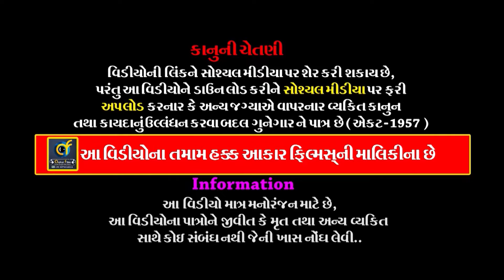Ghoniya Parivar Ma Kanesara Na Pir || 07 || ઘોણીયા પરિવારમાં કનેસરાના પીર || Rajkot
ALBUM :- Ghoniya Parivar Ma Kanesara Na Pir
SINGER :- Meeta Chauhan, Sagar Bharavad
ARTIST :-  All Astist Of Baba Ramdev Ramamandal - Kanesaradham
MUSIC :- Live
PALCE :- Bhikhabhai Narshibhai Ghoniya
                Veldeep Society, Patelnagar Road, Omnagar Chowk, Rajkot

Information:
♪ Title/Song :
♪ Singer :
♪ Producer :
♪ Lyrics : Traditional
♪ Music Composition  : Traditional
© All Copyrights Reserved to :
           👇🎧🎧🎧   Also Listen on   🎧🎧🎧👇
Gaana :
JioSaavn ( With Hello Tune ) :
Wynk ( With Hello Tune ) :
YouTube Music :
Amazon Music :